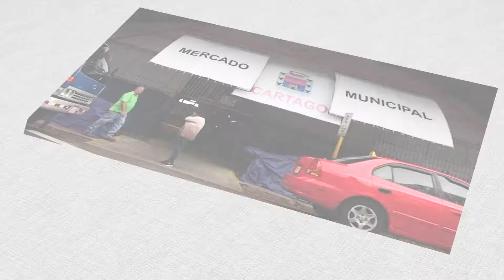Mercado de Cartago- Camilo Rodríguez